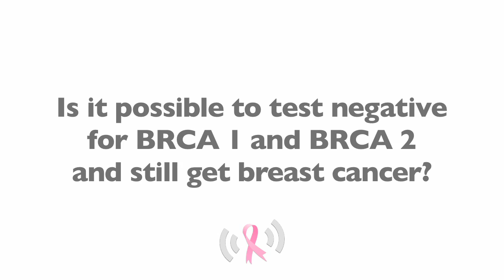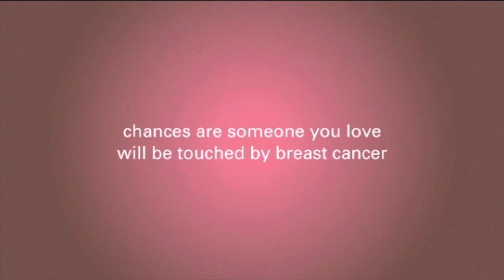Can I Test Negative For BRCA 1 And BRCA 2 And Still Get Breast Cancer?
As Dr. Steiner Hayward explains, BRCA1 and BRCA2 are the common genetic mutations that can lead to increased risk for breast cancer, but they are not the only gene changes or risk factors for breast cancer. Watch this video to learn more.